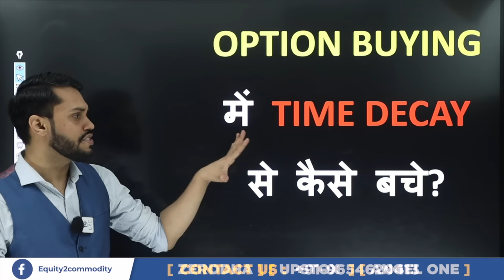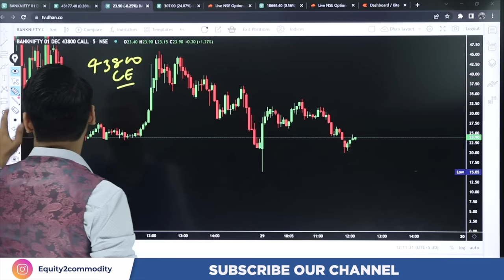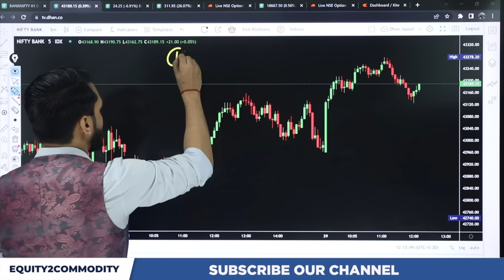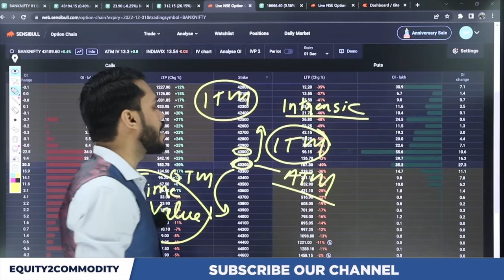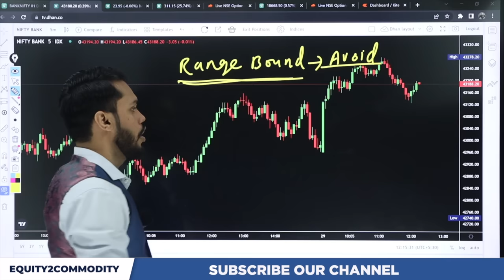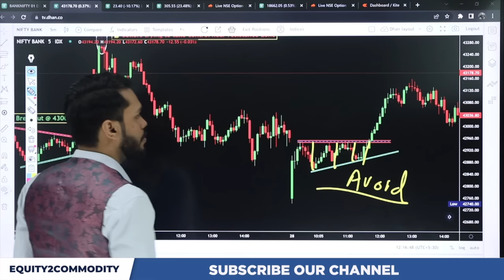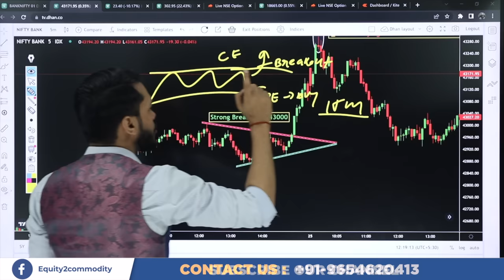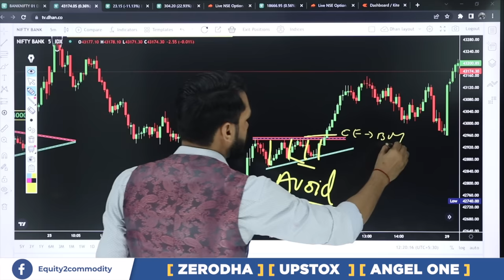OPTION BUYING में TIME DECAY से कैसे बचे? | OPTION BUYERS कैसे TRAP होते है?| OPTION BUYING STRATEGY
After Download Enter the Org Code:- fvcqr